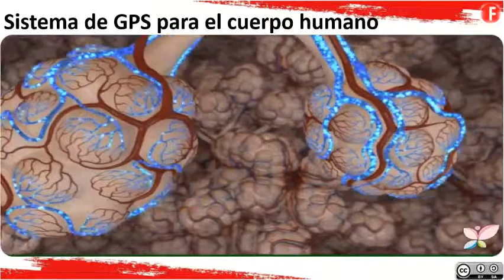Sistema de GPS para el cuerpo humano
Han creado un sistema de GPS que permite rastrear cualquier lugar de el cuerpo humano y mejorará las técnicas actuales para localización de tumores. Se ingiere en forma de píldora y no necesita batería.
Actualmente los procesos que permiten investigar el interior del cuerpo son terriblemente invasivos, además de costosos y lentos.
Este nuevo sistema de GPS, permitirá mapear el cuerpo humano gracias a la tecnología inalámbrica. El responsable de este proyecto es el Laboratorio de Ciencia de la Computación e Inteligencia Artificial de El Instituto Tecnológico de Massachusets.
La tecnología GPS se concentra en unas pequeñas píldoras que pueden ser ingeridas fácilmente por el paciente. Una vez en el interior,  se localiza gracias a señales de baja frecuencia. Estas señales permiten  localizar tumores y controlar sus movimientos. Y, en un futuro, podrían transportar medicamentos a zonas concretas del cuerpo.
Estas píldoras permitirán que se pueda localizar el tumor en tiempo real, pudiendo parar el tratamiento en el momento correcto e identificar el nuevo lugar donde se haya alojado el tumor.